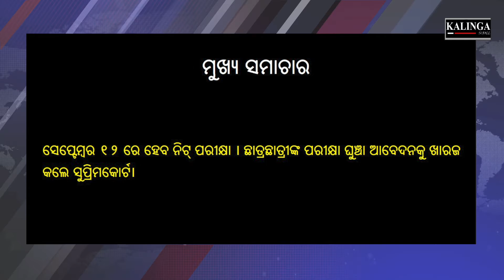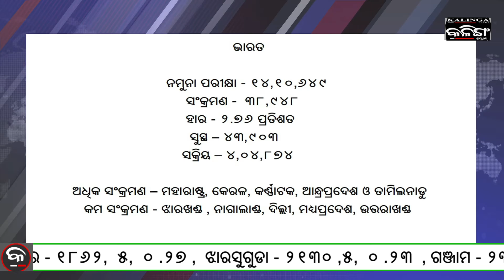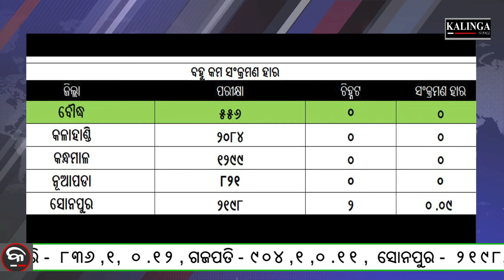Kalinga Scroll Headlines